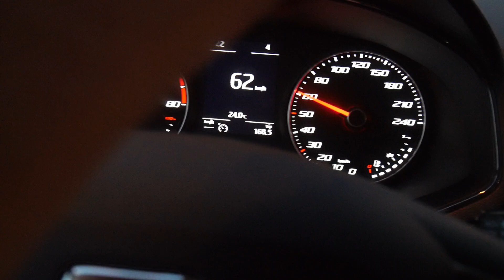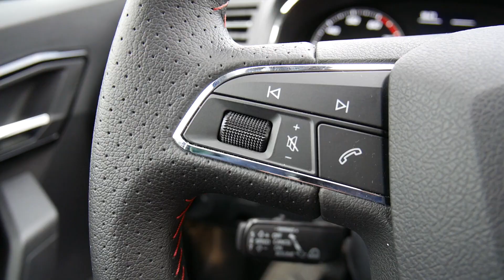SEAT IBIZA FR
SEAT Slovensko sa rozhodol, že mi na týždeň požičia úplne nový SEAT IBIZA FR 1.0 TSI. Zase raz som sa presvedčil, že mať predsudky sa nevypláca :D

ĎAKUJEM SEAT